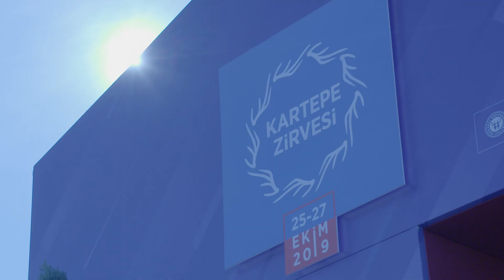Kartepe Zirvesi 2019 | Gençler Ne Düşünüyor?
Gelecekte dünya üzerinde oluşturacak mutlu şehirlerin tohumları attığımız KartepeZirvesi'nde gençlerimizin hayallerini, hedeflerini, merakla dinledik.

Başkanımız Doç. Dr. Tahir Büyükakın, gençlerin tüm sorularını samimiyetle cevapladı.